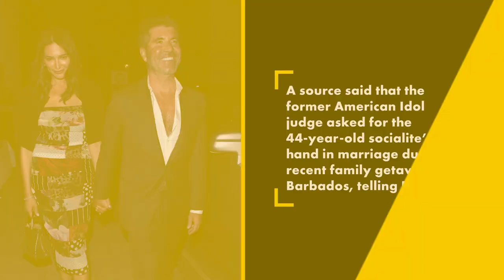Simon Cowell engaged to Lauren Silverman after ‘super sweet’ proposal | Page Six Celebrity News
Simon Cowell is engaged to Lauren Silverman after 13 years together, Page Six can confirm.

A source told us that Cowell, 62, asked for the 44-year-old socialite’s hand in marriage during a recent family getaway to Barbados, where the former “American Idol” judge owns a home.

Cowell got down on one knee in front of the couple’s 7-year-old son, Eric, and Silverman’s son from a previous marriage, Adam.

“It was super sweet,” the insider said of the beach proposal, adding, “They’re good together.”

A rep for Cowell was not immediately available when contacted by Page Six for comment.

The spouses-to-be met in 2004 when Silverman was still married to real estate mogul Andrew Silverman, a good friend of Cowell’s.